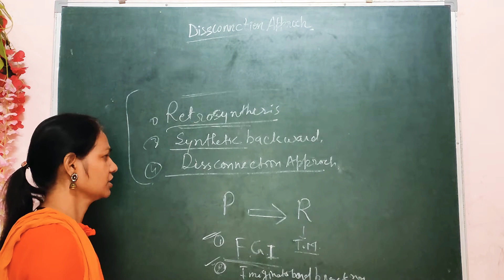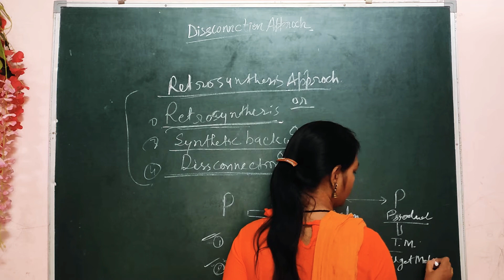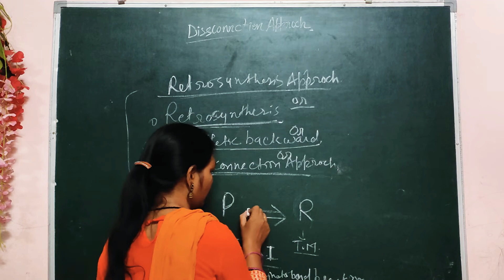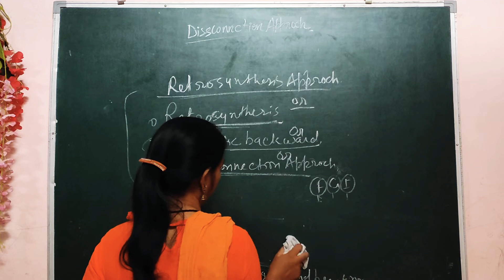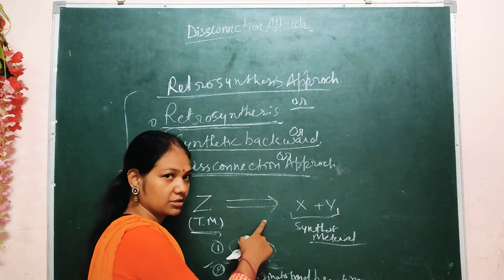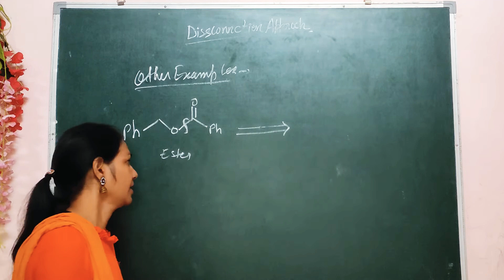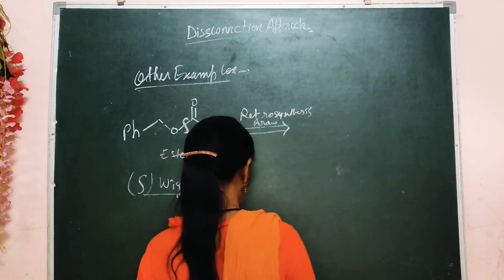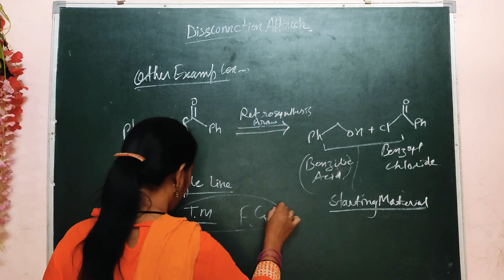Disconnection approach Introduction in shorts